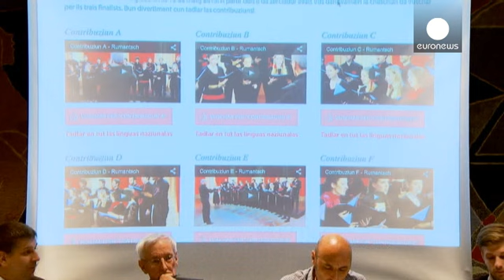Swiss set to choose new national anthem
Switzerland has a habit of regularly going to the polls to decide the big questions affecting the country, so it is no surprise that "people are being asked to pick its newest national anthem.":

There is a choice between six songs. Half have the same tune as the current anthem with a slight change of text, while the others are musically modified versions of the existing song. And as Switzerland has four national languages, there's a version of to satisfy all speakers.